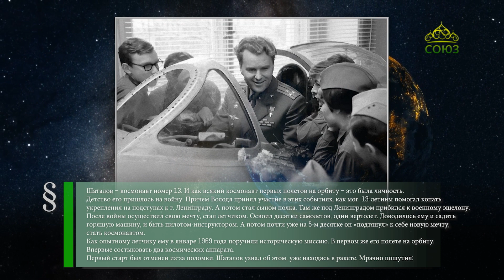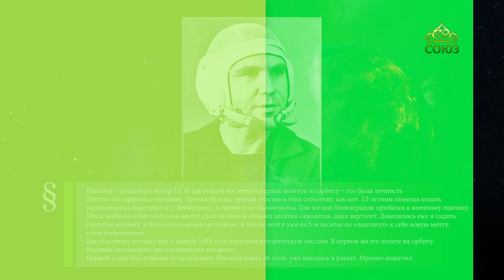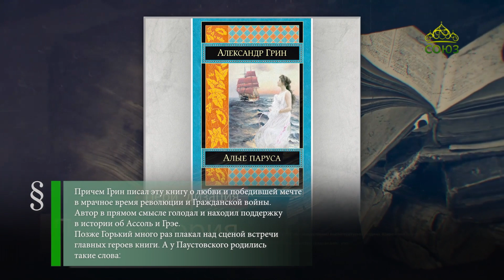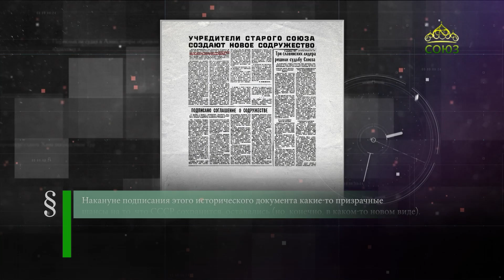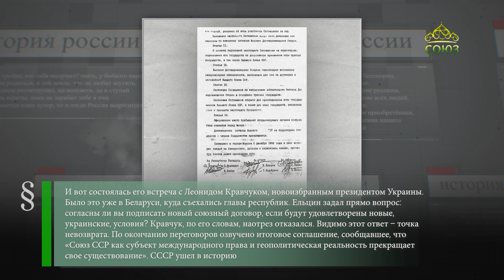Этот день в истории. 8 декабря